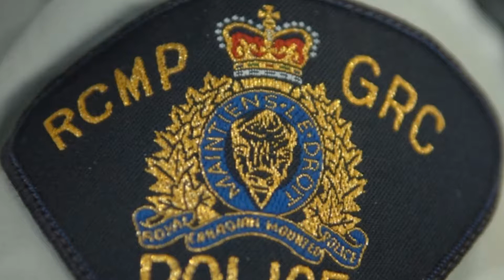Man allegedly threatens Vegas style a ttack on Sask country music festival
Man allegedly threatens Vegas-style attack on Sask. country music festival.
A 30-year-old man has been charged with "uttering threats" in connection with an online comment referencing the Las Vegas shooting and a Saskatchewan country music event.

RCMP in Fort Qu'Appelle began investigating an anonymous complaint on Nov.1 about a comment being spread on social media about a country music event in 2018.

A 30-year-old man from the area turned himself in.